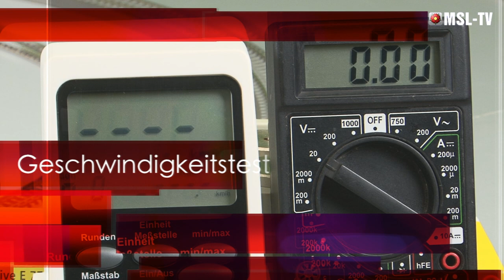TV Sendung "Modell+Bahn" Loktest E77